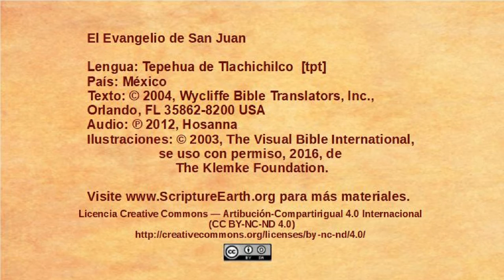Tepehua de Tlachichilco - John 1:19-34 - John Baptizes Jesus [tpt]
Selection from the Gospel of John in the Tepehua de Tlachichilco language of Mexico [tpt]